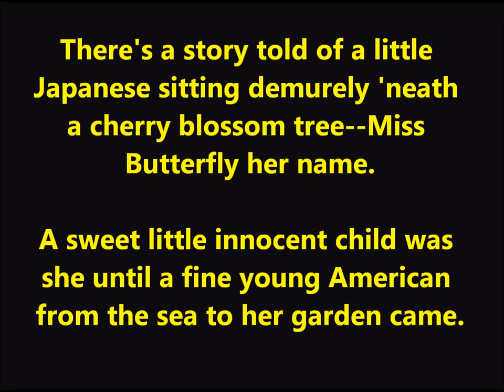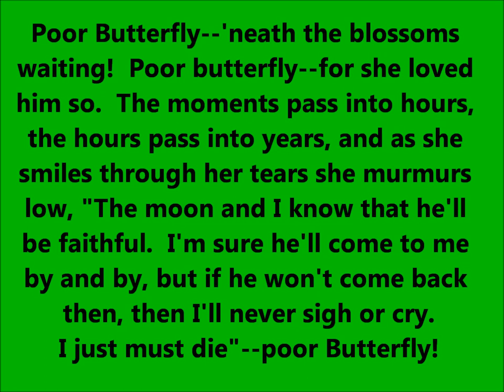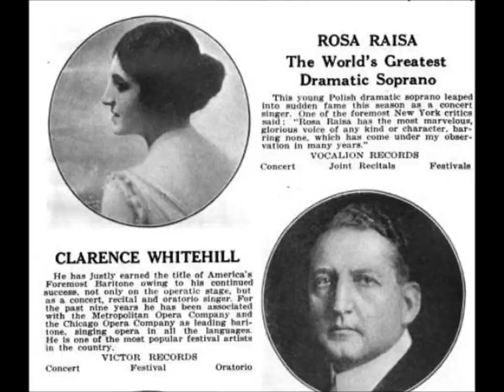"Poor Butterfly" (1917) Raymond Hubbell song Lucy Isabelle Marsh as "Anna Howard"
Lucy Isabelle Marsh (as "Anna Howard") sings "Poor Butterfly" on His Master's Voice 18211. It was recorded in December 1916 and issued in Canada in early 1917. This was never issued in the U.S.

The song, inspired by the popular Puccini opera Madama Butterfly (itself based on a short story), is by Raymond Hubbell (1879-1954).

There's a story told of a little
Japanese sitting demurely 'neath
a cherry blossom tree--Miss
Butterfly her name.

A sweet little innocent child was
she until a fine young American
from the sea to her garden came.

They met 'neath the cherry
blossoms every day, and he
taught her how to love in the
American way. To love with
her soul--'twas easy to learn!

Then he sailed away with
a promise to return.

Poor Butterfly--'neath the blossoms
waiting! Poor butterfly--for she loved
him so. The moments pass into hours,
the hours pass into years, and as she
smiles through her tears she murmurs
low, "The moon and I know that he'll
be faithful. I'm sure he'll come to me
by and by, but if he won't come back
then, then I'll never sigh or cry.
I just must die"--poor Butterfly!

Lucy Isabelle Marsh lived from April 10, 1878, to January 20, 1956.

Born in Ithaca, New York, the lyric soprano began singing in church choirs and traveled to Paris to study under teachers Trabadello and Baldelli.

In 1907 and 1908 she recorded three titles for Columbia, the most successful being "The Glow-Worm" (3791, later on double-sided A435), a Paul Lincke composition featured in the 1902 German operetta Lysistrata but introduced in America by May Naudain in the 1907 musical comedy The Girl Behind The Counter. The release of the single-sided disc was announced in Columbia's supplement of June-August 1908.

In 1909 she began working for Victor Talking Machine Company and thereafter never recorded for another company. Her Victor debut was "Angels Ever Bright and Fair" from Handel's Theodora (35075). Issued in May 1909, it remained available as a black label disc until 1925 and is a rare instance of the name Lucy Isabelle Marsh on a black label disc.

Victor's single-sided purple label series--a middle ground between the prestigious Red Seal and regular black labels--was introduced in February 1910 with over a dozen Harry Lauder discs. The series was reserved for certain artists exclusive to Victor. With "My Hero" on ten-inch Victor 60012, recorded on February 21, 1910, Marsh was the second artist featured in the new series (Nora Bayes was third). Marsh became, with the possible exception of Lauder, the most popular artist in the purple label series.

In 1916 Victor ceased issuing new titles on ten-inch purple label discs and in 1920 ceased issuing new titles on twelve-inch purple label discs, instead issuing new titles on its double-sided blue label series. Various titles remained available on single-sided purple label discs until 1925, such as George M. Cohan's "Life A Funny Proposition After All," but by the 1920s all Marsh titles still in the Victor catalog were on double-sided blue label discs.

After marrying Dr. Walter Colwell Gordon in 1910, she moved to Providence, Rhode Island. Concert reviews indicate she adopted Lucy Marsh Gordon as her professional name--she never toured widely but did local concerts. Victor continued issuing her on purple, blue, and red labels as Lucy Isabelle Marsh, sometimes Lucy Marsh.

Articles dated January 21 and 30, 1925, in her hometown newspaper, the Providence Journal, discuss the soprano making her radio debut on January 29 of that year in New York City (others on the program were Miguel Fleta and the Flonzaley Quartet), and she continued doing radio work for several years.

In the early electric era Marsh, like other Victor staff artists, cut new takes of numbers that had sold well in the acoustic era.

From 1927 to 1936, as Anna Howard, she recorded children's songs which were issued in Victor's regular 20000 popular series--black label as opposed to Red Seal and blue label. Her accompanist at these sessions was usually house pianist Myrtle C. Eaver. A session on March 23, 1932, produced "Songs for Children," issued on Victor 22992 and 22993. Her final Victor recordings are from 1936. The 1937 Educational Catalog, in the selections for Elementary Grades (Primary), lists children's songs issued on 25423 and 25424 as sung by Anna Howard. Victor 25425 is shown as sung by Howard, Ruth Carhart, and Elsie Baker.

Residing at 118 Princeton Avenue in Providence, she raised two sons, Calvin and Walter, who became doctors like their father. She continued performing into the mid-1930s, usually for private and charity entertainments. She died at her Providence home at age 77.